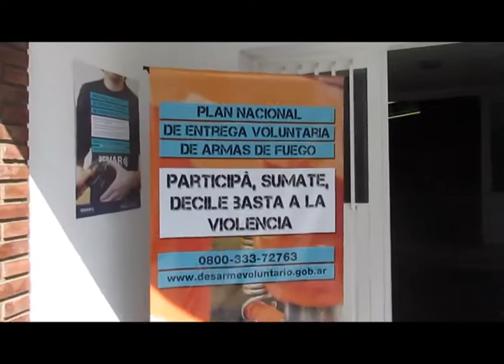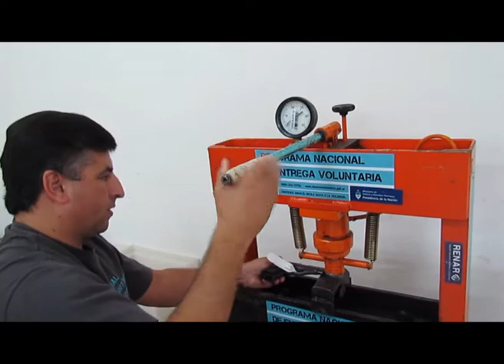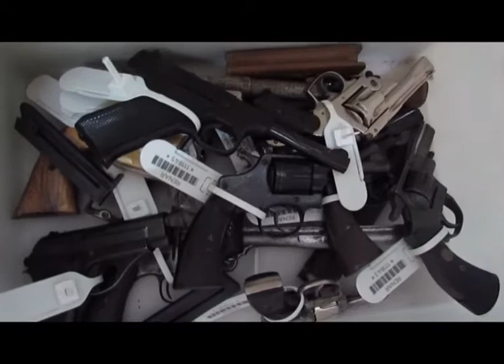Comenzo el plan de desarme en nuestra ciudad